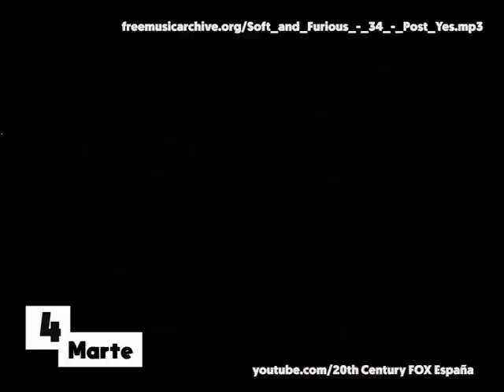7 Películas inspiradoras sobre mujeres científicas